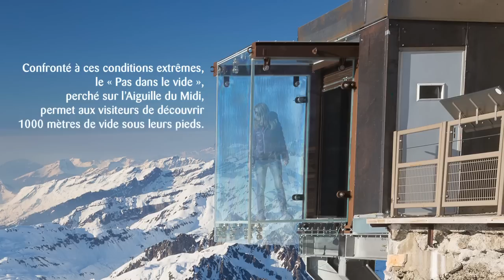Voeux 2015 d'Apave